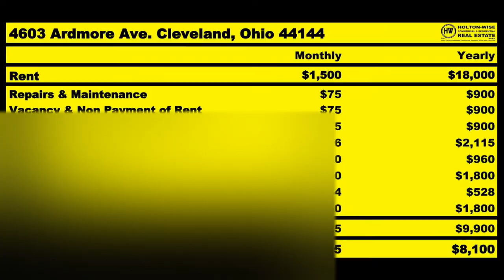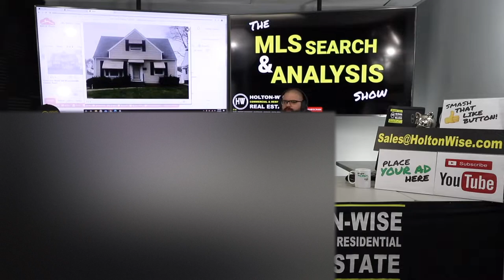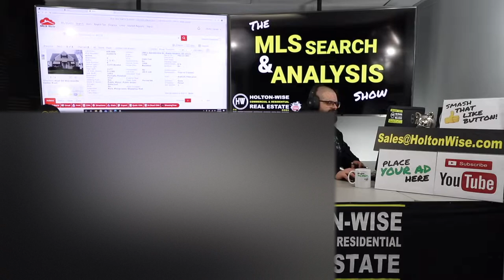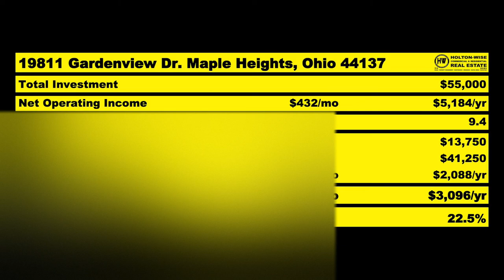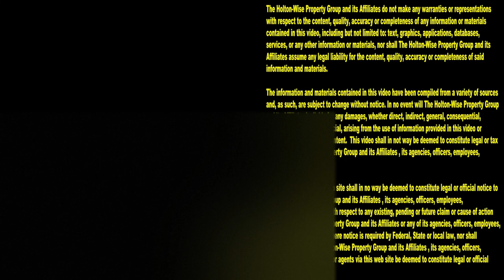Rental Property Investing vs Flipping Houses | MLS Search & Analysis 395 - 19811 Gardenview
Perhaps you've read flipping houses for dummies and are considering flipping houses. Maybe you've thought about passive income and receiving mailbox money so you're thinking about rental property investing. In the 395th episode of The MLS Search & Analysis Show James Wise is working with an investor from New Hampshire to determine which real estate investment strategy is better for her.

📺 HELPFUL RESOURCES